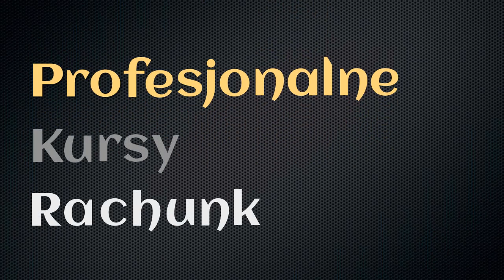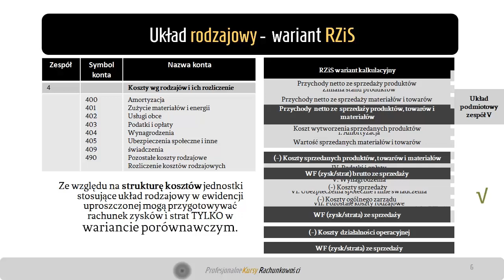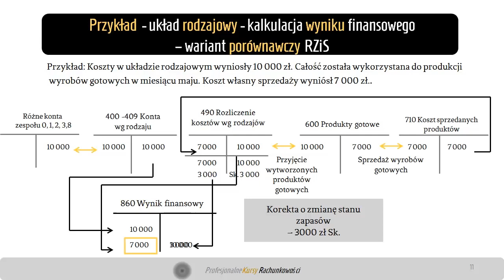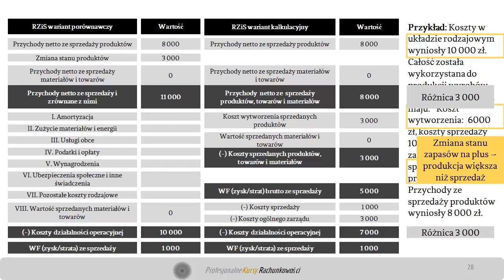Warianty RZiS a metody ewidencji kosztów - wprowadzenie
Wykłady wprowadzają w temat wariantów rachunku zysków (RZiS)  zgodnie z  wymogami UoR w przedstawiając wybór wariantu w zależności od metody ewidencji kosztów jaką wybierze dana jednostka. Omawiają na praktycznym przykładzie  ewidencję kosztów, kalkulację wyniku finansowego oraz przygotowanie RZiS w wariancie porównawczym oraz kalkulacyjnym dla jednostki produkcyjnej.